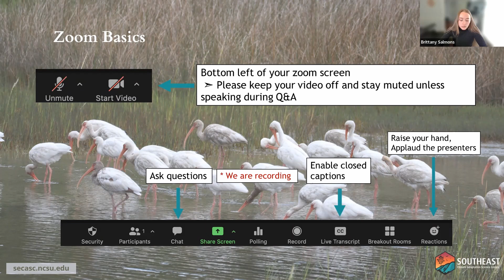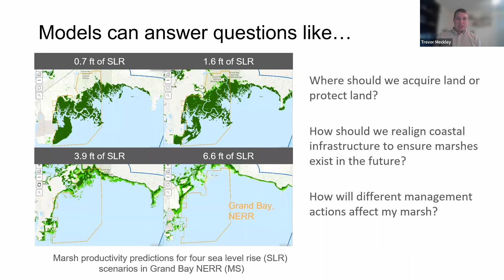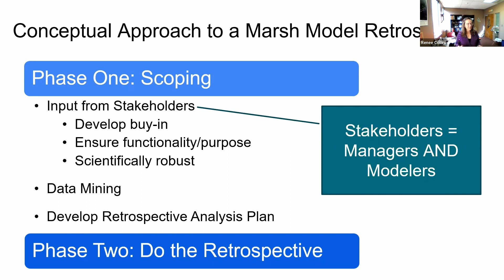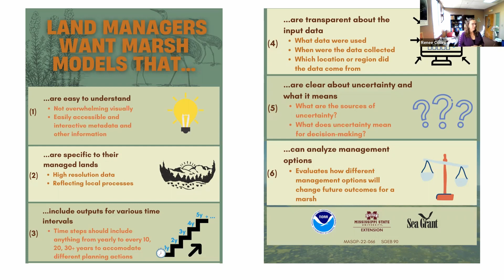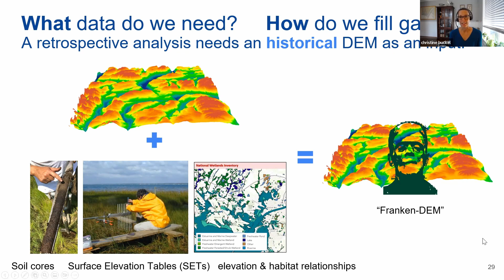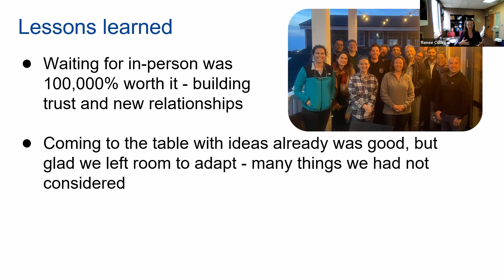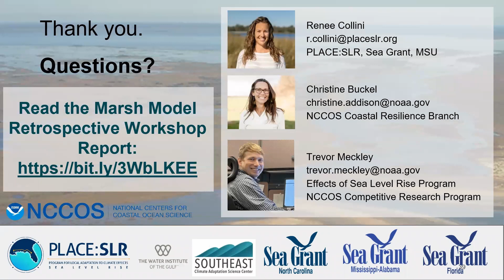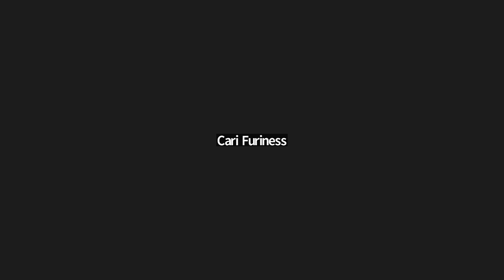Facilitating Accurate and Effective Application of Coastal Marsh Models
Featuring: Renee Collini (PLACE:SLR), Trevor Meckley (NOAA NCCOS), and Christine Buckel (NOAA NCCOS)

Webinar Overview:
Salt marshes are integral to coastal communities, providing habitat for important species, such as shrimp and fish, and reducing the frequency and intensity of flood impacts on our homes and businesses. As sea levels continue to rise it is important that we understand how the health and extent of these marshes is expected to change so we know what actions we can take to maintain their critical function. There are many models that have been developed to characterize how marshes may respond to rising seas, each with a different approach and focus. As with any emerging scientific field, it is important to assess if the models’ predictions reflect what we observe; however, only recently have we had the ability to do that with marsh models because we lacked the detailed observations that were required.

More about the speakers:
Dr. Trevor Meckley. He is an oceanographer and program manager at NOAA’s National Centers for Coastal Ocean Science and manages the Effects of Sea Level Rise Competitive Research Program. The program develops science products to inform coastal managers of local coastal vulnerability and solutions to mitigate flood risk.

Dr. Renee Collini, the Program Coordinator for the Program for Local Adaptation to Climate Effects: Sea-Level Rise (PLACE:SLR). She has a dual appointment as a Coastal Climate Resilience Specialist with Mississippi State University and Sea Grant. Focused on sea-level rise, Renee facilitates the flow of information between researchers and decision-makers to improve science application.

Christine Addison-Buckel, also at NOAA’s National Centers for Coastal Ocean Science, is an Ecologist who focuses on Geospatial Analysis and Data Visualization. She works on resilience-centered projects that span a variety of topic areas from corals, to marshes, to storm surge under sea level rise.